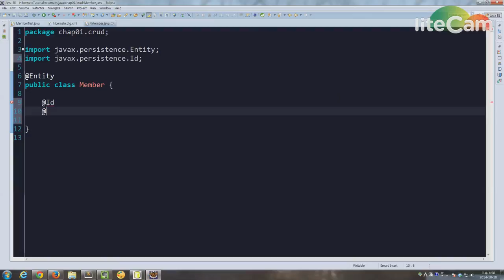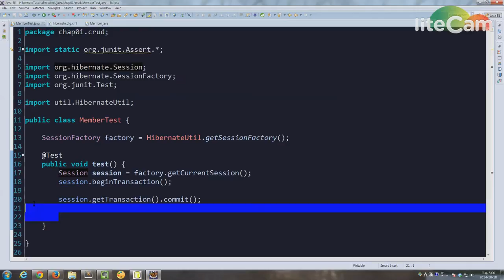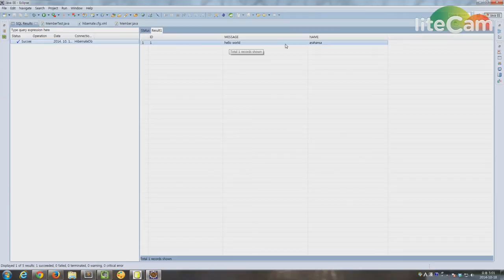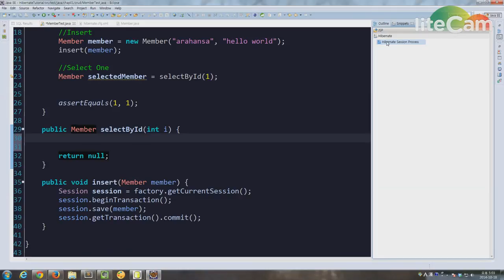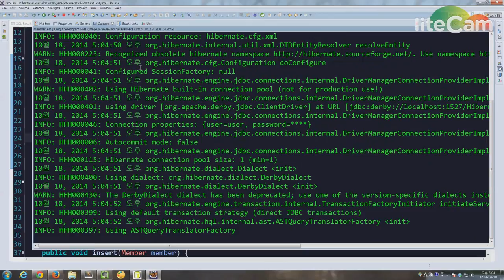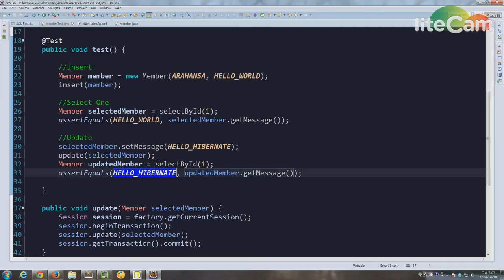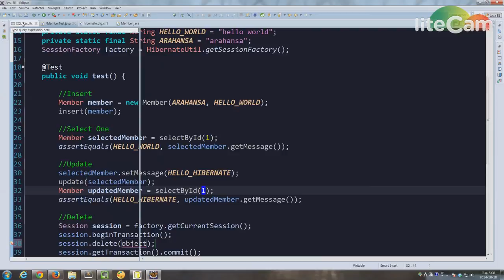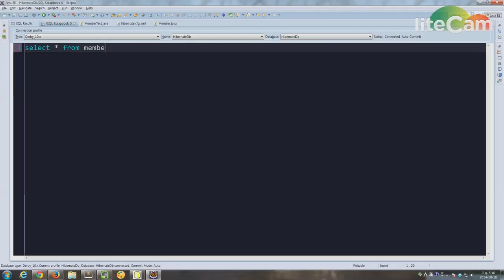하이버네이트 JPA 02 CRUD